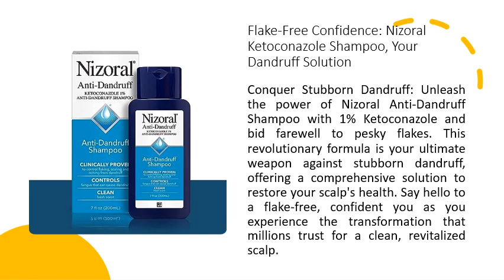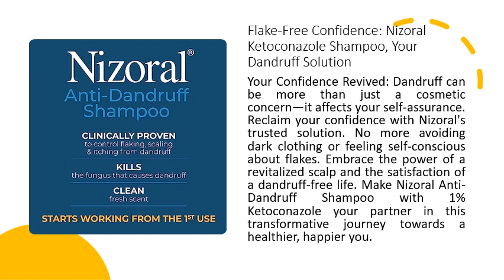Flake-Free Confidence: Nizoral Ketoconazole Shampoo, Your Dandruff Solution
Conquer Stubborn Dandruff: Unleash the power of Nizoral Anti-Dandruff Shampoo with 1% Ketoconazole and bid farewell to pesky flakes. This revolutionary formula is your ultimate weapon against stubborn dandruff, offering a comprehensive solution to restore your scalp's health. Say hello to a flake-free, confident you as you experience the transformation that millions trust for a clean, revitalized scalp.

Clinically Proven Efficacy: Experience the science-backed innovation of Nizoral. The 1% Ketoconazole in this shampoo is clinically proven to target and eliminate the root causes of dandruff, including the notorious yeast that fuels it. As you lather, the gentle yet potent formula works its magic, soothing itchiness and banishing flakes. With consistent use, rediscover the joy of a calm, itch-free scalp and hair that radiates health.

Freshness Meets Performance: Indulge in the perfect balance of effectiveness and sensory delight. Nizoral's Anti-Dandruff Shampoo not only delivers clinical-grade results but also comes with a refreshing scent that invigorates your senses. Say goodbye to medicinal odors and hello to a rejuvenating experience that transforms your shower routine into a revitalizing ritual. Embrace the confidence that stems from a healthy, flake-free scalp.

Your Confidence Revived: Dandruff can be more than just a cosmetic concern—it affects your self-assurance. Reclaim your confidence with Nizoral's trusted solution. No more avoiding dark clothing or feeling self-conscious about flakes. Embrace the power of a revitalized scalp and the satisfaction of a dandruff-free life. Make Nizoral Anti-Dandruff Shampoo with 1% Ketoconazole your partner in this transformative journey towards a healthier, happier you.